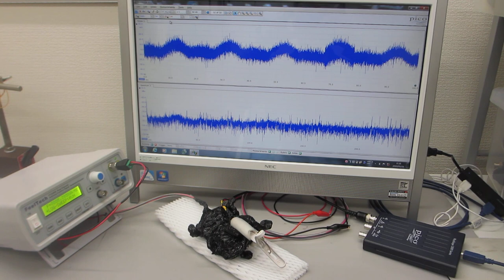超音波プローブの表面弾性波を利用した、超音波制御実験（超音波システム研究所）